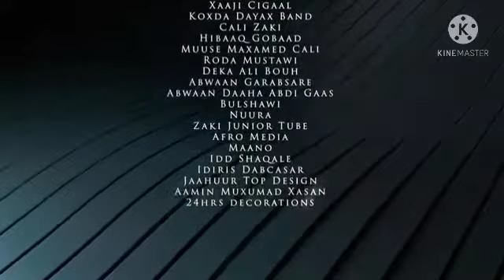𝐒𝐚𝐚𝐥𝐚𝐱 𝐬𝐚𝐧𝐚𝐚𝐠 | 𝕨𝕒𝕟 𝕜𝕦 𝕠𝕘𝕠𝕝𝕖 | 𝐌𝐮𝐧𝐢𝐫 𝐋𝐢𝐨 𝐎𝐟𝐟𝐢𝐜𝐢𝐚𝐥 2021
𝒄𝒐𝒅𝒌𝒂: 𝚜𝚊𝚊𝚕𝚊𝚡 𝚜𝚊𝚗𝚊𝚊𝚐
𝒆𝒓𝒂𝒚𝒂𝒅𝒂: 𝚌𝚊𝚢𝚍𝚊𝚛𝚞𝚞𝚜
𝒍𝒂𝒙𝒂𝒏𝒌𝒂 :𝚜𝚊𝚕𝚊𝚡 𝚜𝚊𝚗𝚊𝚊𝚐
𝒄𝒂𝒎𝒆𝒓𝒂 : 𝚠𝚊𝚚𝚊𝚕 𝚜𝚝𝚞𝚍𝚒𝚘

ᴘʟᴇᴀsᴇ ᴅᴏɴ'ᴛ ғᴏʀɢᴇᴛ ᴛᴏ sᴜʙsᴄʀɪʙᴇ
ʟɪᴋᴇ , sʜᴀʀᴇ🙏✌️

     *``` ~Big*legende```* 《♡》 muniir_lio

┏━━╮┏┓┏┓╭━┓┏━┓ ┃┏╮┃┃┃┃┃┃╭┛┃┗┓ ┃┃┃╰┛┃┃┃┃╰┓┃┗┓ ┗┛╰━━┛┗┛╰━┛┗━┛ *__▫️ugu imoW ▫️___*_:-▫️L¡Ñk tO L¡Ñk___🇩🇯.     __Shere To Shere__ 🇩🇯. __Call Free X¡l!_ Kasto__🤳     __Weltom£ ¡GU Daf LalO__🧤
📸 *I LOVE YOU FOR EVER___* 💓.          *__Kuw¡H HoreY Dhafte bL KayguN Ha Hadhaaf¡N💓_* *~k¡Ng👑 Or QueeN*~ 💍_💓🧤`~ ``